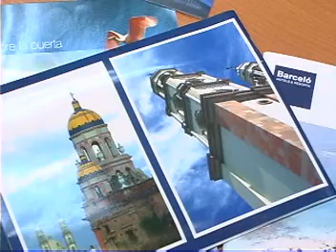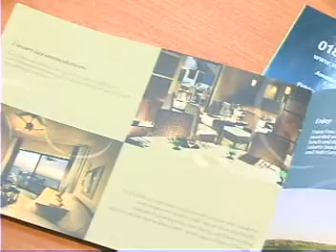Tips para viajero.mpg